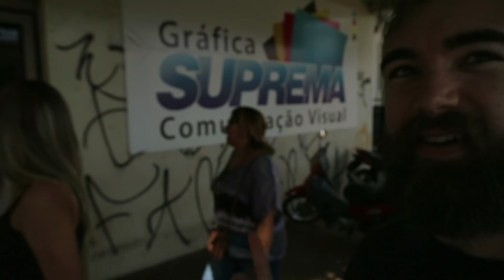Car Journeys, Money and Food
You get 6 people plus in the car and you fear for your life, well here it was the complete opposite. Car Journey, Travel, spending money and Squashed all at the same time..
Suellen choosing her wedding dress for the big day and doesn't like looking in the camera.. Why does she even bother.
Stalk US ►►►
We are 28 years old living in and out of the UK and Brazil, inspired by our passions a love travelling. This is our life
⭐️ OUR GEAR
Samsung Galaxy S7 (Selfies)
Canon EOS M3 for vlogging
Gorillapod Flexible Tripod
Rode Go Mic
RODE Go Deadcat windshield for MIC
DJI Phantom 4 Pro